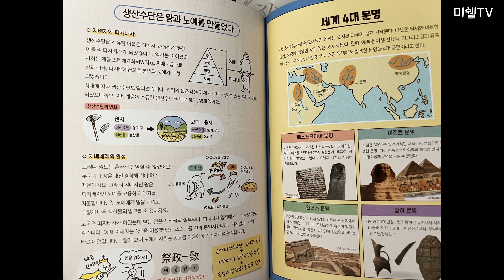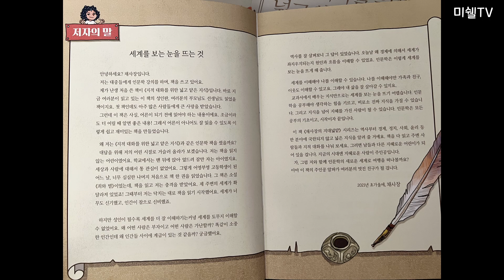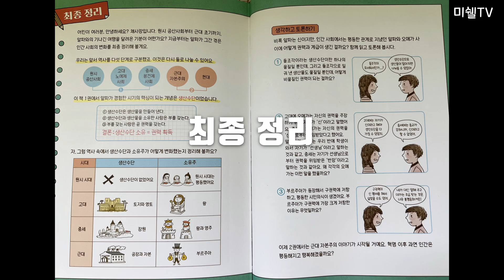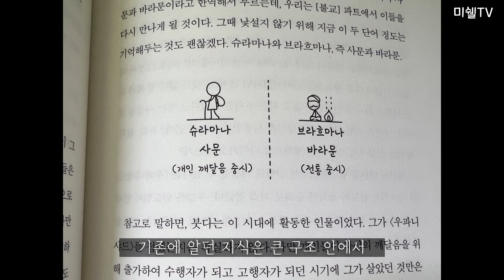[책소개] 지대넓얕 - 인문학 베스트셀러! 어린이 버전이 있는거, 아시나요?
📍공구일정: 2023/3/28~4/3
📍도서 구성 및 구매 링크 삭제 완료

📕SET: 채사장의 지대넓얕/지적 대화를 위한 넓고 얕은 지식 세트
채사장의 지대넓얕 1~6 (전6권): 66,000원
지적 대화를 위한 넓고 얕은 지식 (전3권): 36,255원

📙지적 대화를 위한 넓고 얕은 지식/채사장의 지대넓얕 낱권
지적 대화를 위한 넓고 얕은 지식 0권 14,850원
지적 대화를 위한 넓고 얕은 지식 1권 12,000원
지적 대화를 위한 넓고 얕은 지식 2권 12,000원

채사장의 지대넓얕 1권 10,500원
채사장의 지대넓얕 2권 10,500원
채사장의 지대넓얕 3권 11,250원
채사장의 지대넓얕 4권 11,250원
채사장의 지대넓얕 5권 11,250원
*채사장의 지대넓얕 6권 낱권 구매 불가 (서점에서 만나용~~)

후원 계좌 : 신한 은행 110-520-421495  (미쉘 TV)

📌  Featured Channel
MM Study